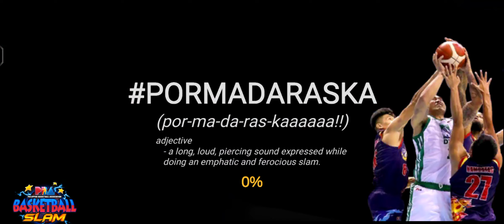PBA Jan-19 Games(1)